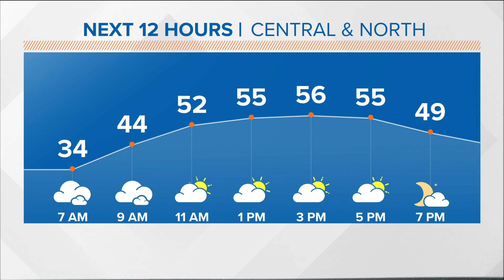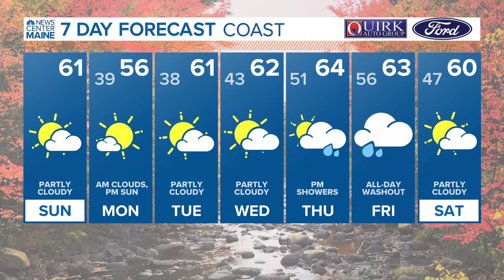NEWS CENTER Maine Weather Forecast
NEWS CENTER Maine Weather Forecast updated